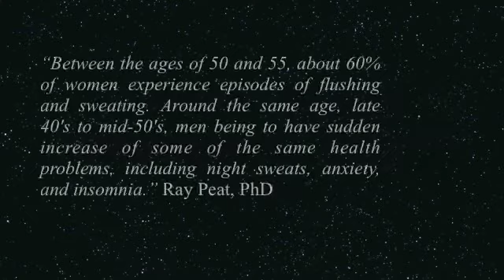Menopause - Global Warming or Global Aging Part 1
Menopause
According to Ray Peat, PhD, "Menopause itself is the result of prolonged exposure to estrogen, very large doses of estrogen can, in many women, stop the flushing."

What exactly is a hot flash?
A hot flash has nothing to do with outdoor/indoor temperatures or global warming. Hot flashes are a symptom of increased vasodilation of the blood vessels.

Increased vasodilation causes increased heat loss through the skin, a decrease in heat production internally and at the cell level. Any decline in heat production causes a decrease in energy production and body temperature.

According to Hubing and Watanabe, NO is produced during a hot flash from estrogen which causes the vasodilation = heat is lost through the skin = internal temp drops.

Estrogen causes increased vasodilation of the blood vessels, increasing blood pressure, up regulating inflammatory hormones and suppression of the thyroid and other energy building systems in the body. Estrogen is a major contributor to almost all degenerative diseases.